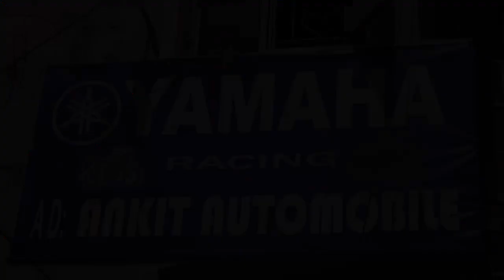ফুলের গন্ধ ছড়িয়ে ইংরেজি নববর্ষকে বরণ করল কাকদ্বীপবাসী । Biswa Samachar